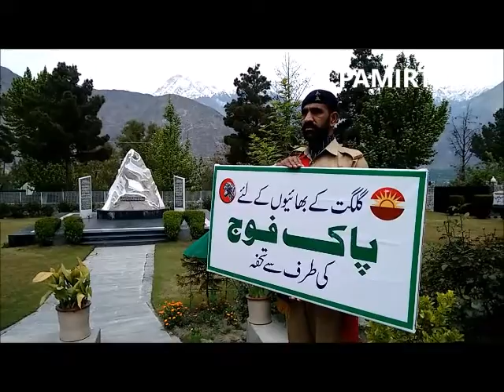Pakistan Army donates relief items for flood affectees in Gilgit-Baltistan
Pakistan Army has donated relief items for communities affected due to recent floods, avalanches and landslide in remote areas of Gilgit-Baltistan. Lieutinant General Zafar Iqbal, Commander 10 Corps, handed over the relief items to Chief Minister Hafiz Hafeezur Rehman in the presence of Governor GB Mir Ghazanfar Ali Khan at FCNA today.

Watch Abdul Rehman Bukhari's report
Cameraman: Munawar Hussain Nagri